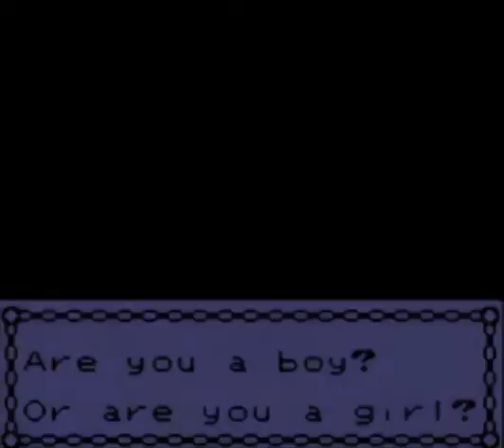Pokémon Black&White 3 : Genesis | 01 | (Hackrom de Cristal)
Hello ! Bonne année 2022 !

On démarre l'année avec un nouveau jeu : Pokémon Black&White 3 : Genesis, la suite de Pokémon Black&White 2 mais sur Pokémon Cristal !
On reprendra aussi Pokémon Xenoverse en espérant le terminer.